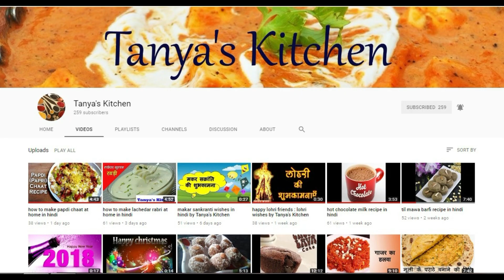Sabudana Vada | कुरकुरा साबूदाना वड़ा - कम तेल में बना | Crispy Sago Patties | Tanya's Kitchen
Welcome to Tanya’s kitchen. in this video learn how to make Sabudana vada or tikki .This recipe is so easy & requires only few ingredients which are easily available , presenting you farali or Vrat special Sabudana Vada. These vadas are easy and makes for a perfect fasting recipe. Sabudana Vada | कुरकुरा साबूदाना वड़ा - कम तेल में बना | Crispy Sago Patties Tips and Tricks for Crunchy Sabudana Vada, Crispy Sago Patties,,sabudana tikki,Instant Sabudana Vada

Serving -4

Sabudana Vada:

Sago/sabudana (soaked it for 5 hours)- 1 cup
Boiled potato -4
Peanuts powder-4 tbsp
Green chilli-2
Tanya's Kitchen 😘

tanya'skitchen. it is very tasty and yummy to eat.😜.. Try it and gives us your valuable comment and subscribe🔔 also and gives thumb to promote us.👍. and Thankyou for watching for our videos...